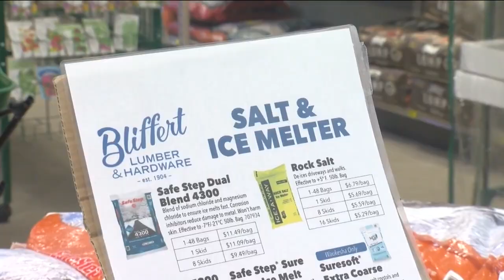Snow leads to slick Monday commute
SE Wisconsin is expected to get as much as 4 inches of snow Monday morning.